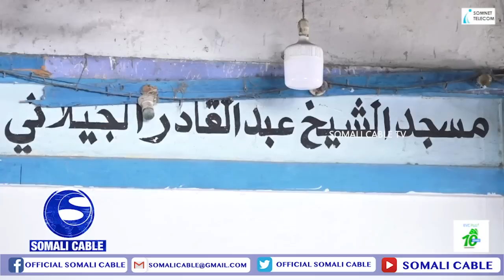WARARKA SOMALI CABLE TV IYO CABDULLAAHI AXMED CALI 25 11 2022